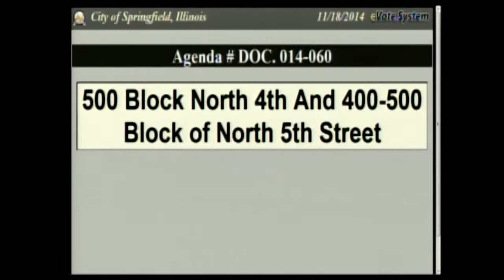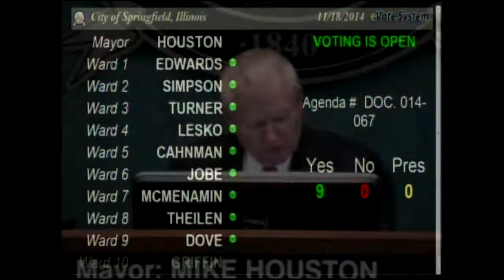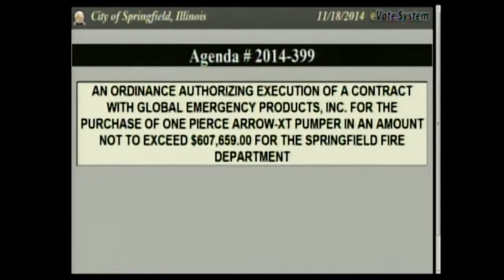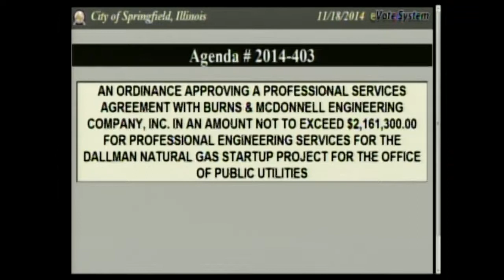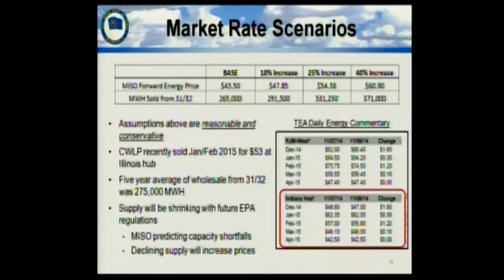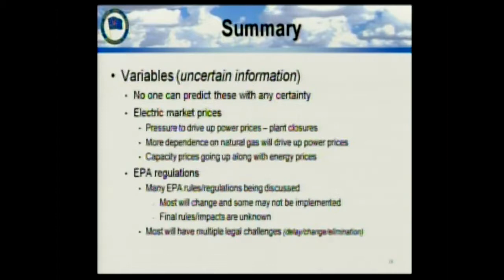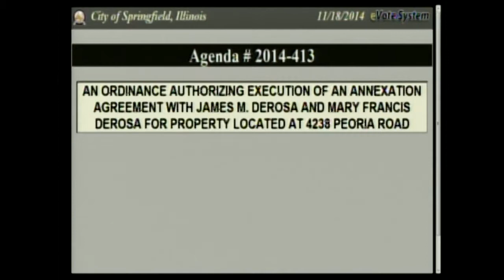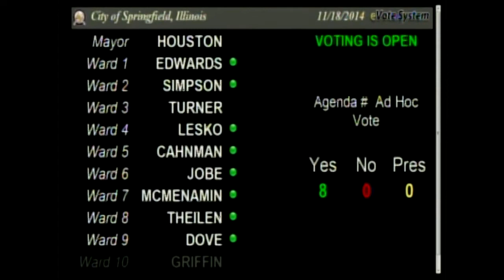Springfield City Council Meeting Nov 18, 2014